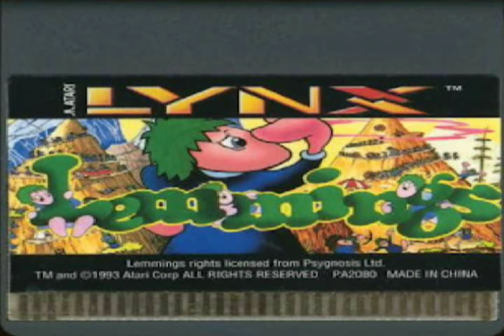Lemmings - How Much is That Doggie in the Window Megamix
Ports Include:

3DO/Philips CD-i
Acorn Archimedes
Amiga
Amstrad CPC
Atari Lynx
Atari ST
Commodore 64
DOS Tandy
FM Towns
Macintosh
PC-DOS
Sam Coupe
Sega Game Gear
Sega Genesis
Sega Master System
Sharp X68000
SNES
TurboGrafx 16